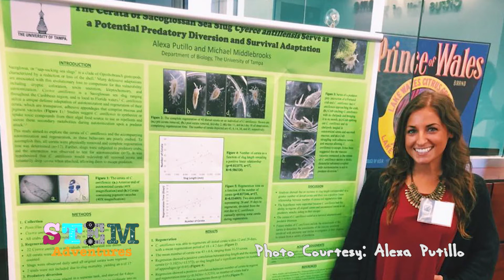What Is It Like To Be a Marine Ecologist?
FSU MagLab's Roxanne Hughes interviews marine ecologist Alexa Putillo about her career and what it's like to go after a career in the STEM fields as a woman.  She offers advice to young women currently exploring their career options.